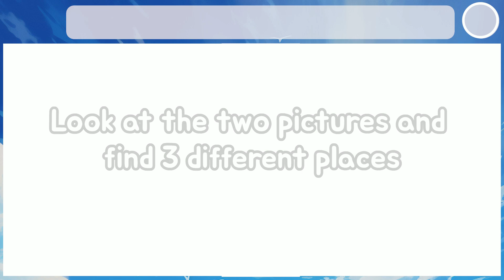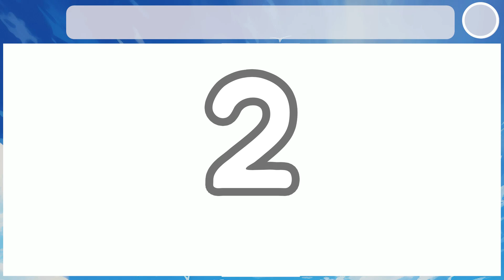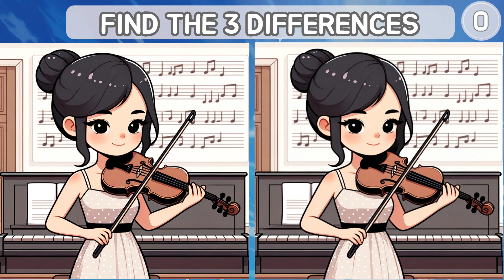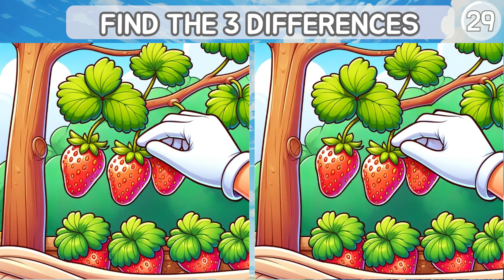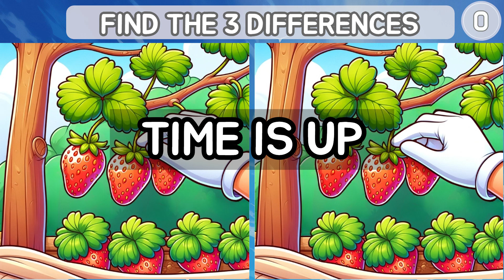[Find the difference] 😆 ONE SMALL STEP FOR A CAT! TRY THIS TRICKY QUIZ! [Spot the difference]